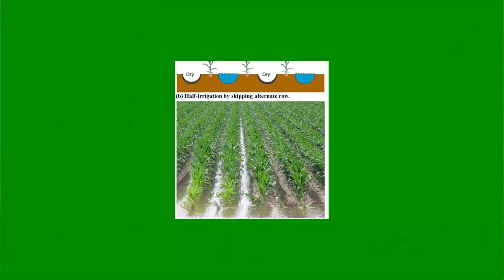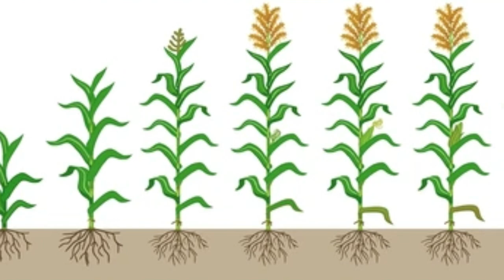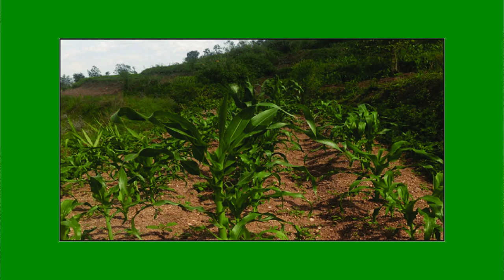Boost Your Spring Maize Harvest with the Best Sowing Method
Spring maize is commonly planted from mid of January to the end of February. In this video, we have argued that after the foggy and frosty days subside, spring maize may even be planted during the end of December. It is already planted during December in our frost free province of Sindh. It
may also be planted in high tunnel during the end of December. During this year, it is not feasible to plant during this month in KPK and core area of Punjab province.

Core area of spring maize consists mainly of Depalpur, Okara, Sahiwal, Vehari and secondarily of Lodhran, Khanpur , parts of Rahim Yar Khan. Parts of Central areas of spring maize are going to receive 10-20 mm but most of this area is going to receive very little rainfall. Early January rainfall has hampered the cultivation of spring maize very early in January. However, farmers of core area may accomplish its planting within the month of February. The secondary areas of spring maize like Gojra, Toba Tek Singh, Faisalabad, Chiniot, Jhang and pockets in Nankana sahib, Gujranwala, Lahore and kusoor are going to receive 20-30 mm rainfall which may hamper the timely planting of spring maize. South Punjab is not going to receive rainfall during last week of January. In this video, we have highlighted that farmers of South Punjab have golden chance to fill the gap of shortage of spring maize. They may cultivate maize well in time and this crop may fetch more income than cotton crop.
Sowing time plays a crucial role for getting better yield of a crop. It is an essential point in production technology of crops. Sometimes, early sowing of maize becomes difficult due to changing weather and climate conditions.
Varieties play very important role in the production and yield of Maize (Corn) crop. Hybrid varieties of several companies are performing well in the field. During Spring season of 2021, four hybrid varieties of Bayer company were cultivated on large scale near Gojra district TT Singh Punjab Pakistan. Their harvesting ceremony was attended and very interesting features of these varieties (DK-7024, DK-6317, DK-9108, DK-6321) were observed at the spot. We have introduced their salient features in this video. Maize is one of the most important cash crop of Pakistan. Farmers face some difficulty in choosing the best variety of maize. In this short video clip, some major varieties of maize have been displayed with their visual representation so that farmers can choose the best variety for their field.
Fertilizers have the most important role in maize crop growth and production but they are getting more and more expensive. Maize production has become very expensive due to higher rates of phosphorus and potash fertilizers. Under the scenario of rising price of fertilizers and salt affected soil conditions, we have suggested a well-balanced schedule of acidic fertilizers for spring maize in this video.Proper use of fertilizers and nutrients play a key role for better growth and development of maize crop. Effective use of fertilizers guarantee the higher production and yield of crop. Corn is one of the major crops of Pakistan and has a very high demand in our society. Its modern production technology has been given in this video.

how to preserve corn for long time
,how to store corn
,how to store sweet corn,
how to store maize for long
,how to store corn for long time
,how to store sweet corn for long time,
how to store grains,
how to store food for long term,
how to store food long term,
how to store corn long term
how to store maize in warehouse,
maize

,how to start maize farming
how to store food,maize storage
store corn long term - how to prep for emergency preparedness